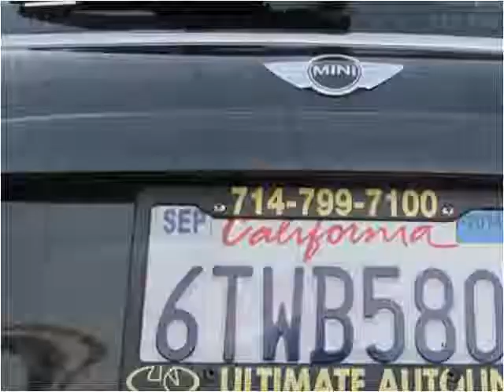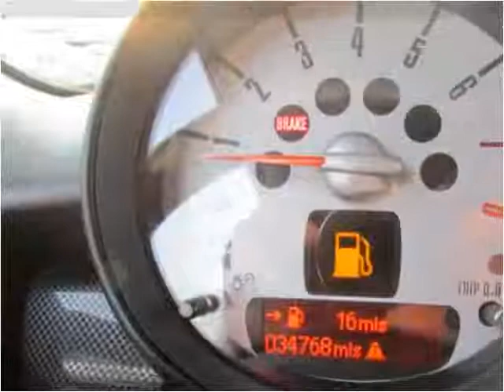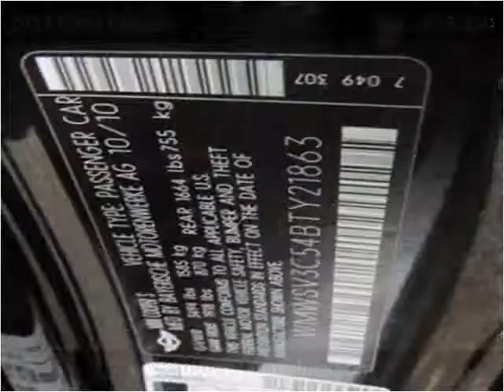2011 MINI Cooper Used Cars Orange County CA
This 2011 MINI Cooper is available from Ultimate Autoline.